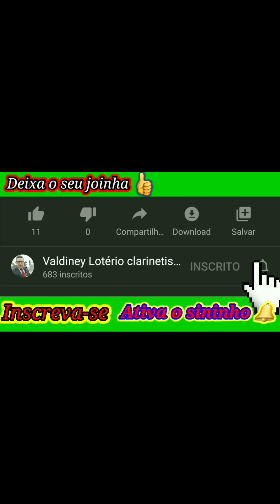CCB - Hino 15. Hinário n°5 Ó Alma Que Choras Vós & Violão.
1. Ó alma que choras com grande amargor,
Se queres alivio, recorre ao Senhor,
A Ele_implorando, conforto acharás;
Graça, e virtude, e vida terás.

2. Amigo sincero é Cristo Jesus.
Que salva_o perdido, ao céu o conduz.
Tua voz levanta ao bom Redentor.
Clama por socorro, clama_ao teu Senhor

3. Ó alma cansada, recorre_ao Senhor
Ele te sustenta e te dá vigor;
Auxilio do alto não falta jamais.
Em Cristo confia e não chores mais.

Minha Cidade é São Francisco do Guaporé.